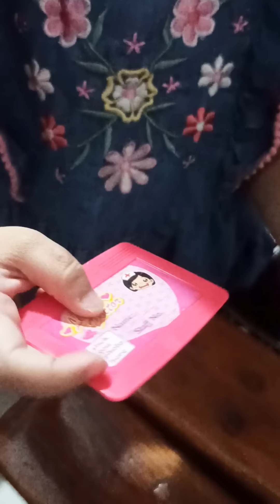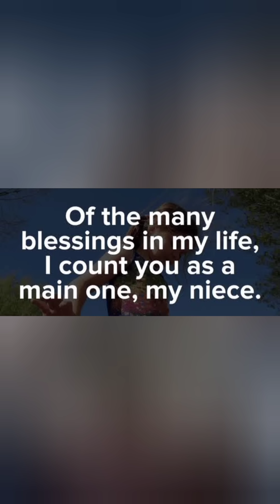Meet my niece Ft. Prisha Tiwari |Doctor's Edition🔥 She shocked me with her natural acting❤️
Hello Friends !!
I'm Dr Urvee & I want to introduce my niece to all of you. she is just 5 yr old girl with savage replies & her brilliant activities. She knows everything. She is so kind & humble

Let's meet her ft. Prisha Tiwari |Doctor's Edition🔥 She shocked me with her natural acting❤️